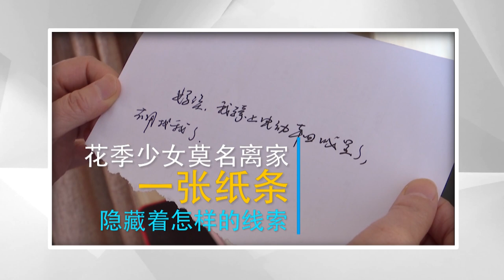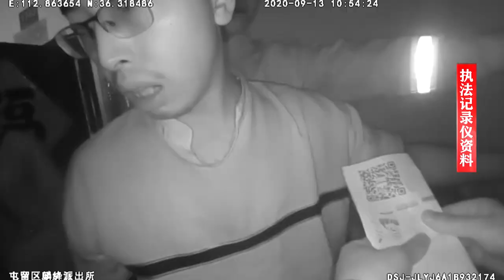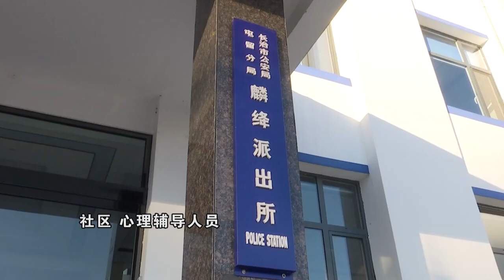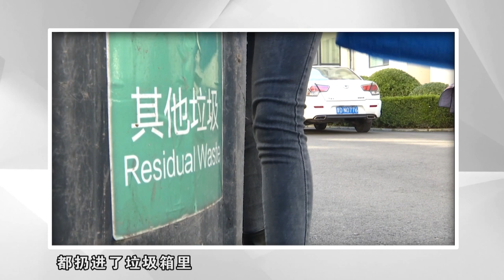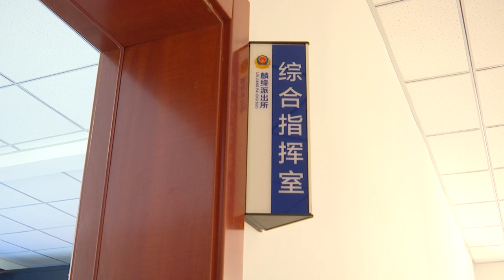【法在身邊】十七層樓的救援丨花季少年莫名離家，一張紙條，隱藏著怎樣的線索